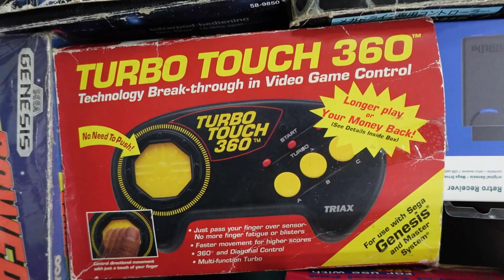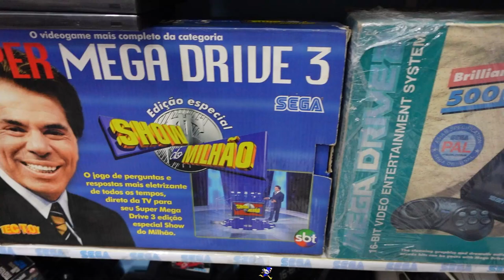Qual a MELHOR FASE do Colecionismo ?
O Colecionismo é feito de várias fase na vida de uma pessoa antes mesmo de ela virar um colecionador de verdade, existem vários níveis tanto financeiros como emocionais na vida de uma pessoa, eu costumo dizer que colecionar é um estilo de vida e deve ser respeitado!
Mais qual é a melhor fase do colecionismo? Comprar tudo e saber que venceu ou se emocionar durante o caminho?
Alguns níveis no mundo do colecionismo são perigosos, exemplo disso é o primeiro nível o cara entusiasta que compra de tudo sem medo de ser feliz outro nível é o de não saber parar de comprar podendo ate um prejuízo financeiro ou emocional seguido de frustrações!
Na sua opinião qual o melhor momento na vida de um colecionador?

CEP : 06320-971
DIEGO RAMIRES !

🟣 PSN e LIVE: UColecionador
⭕ Skype: UColecionador2
🟣 YouTube Canal: UColecionador !